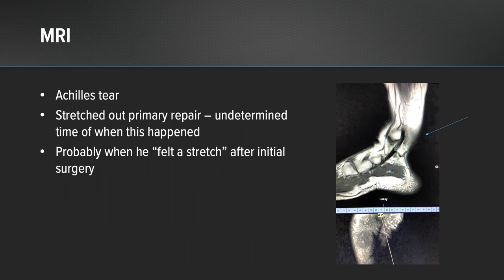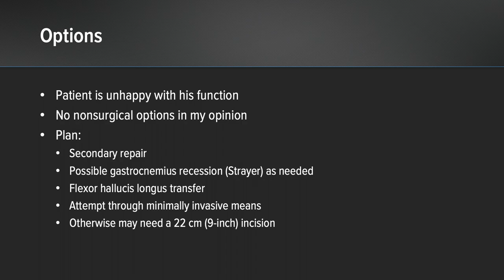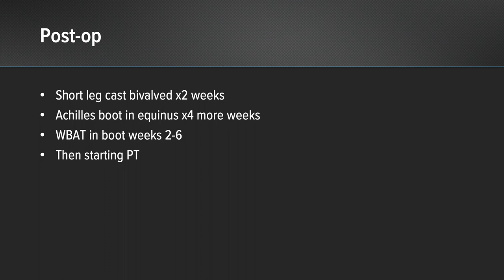Chronic Achilles Tendon Rupture Repair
David I. Pedowitz, MD, (Philadelphia, PA) discusses a chronic Achilles tendon rupture with a FHL tendon transfer using the percutaneous Achilles repair system (PARS), and Achilles Midsubstance SpeedBridge™ (AMSS) repair through minimally invasive incisions.